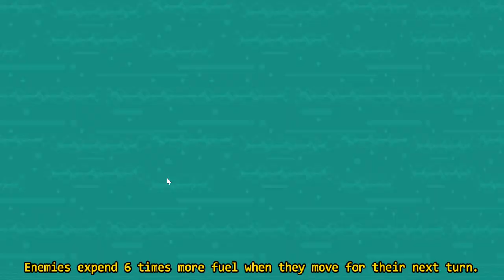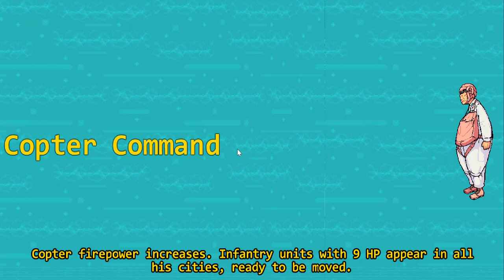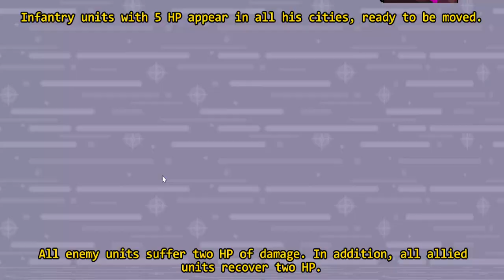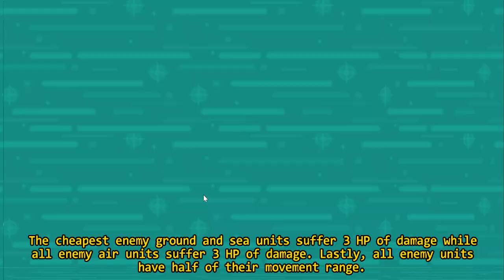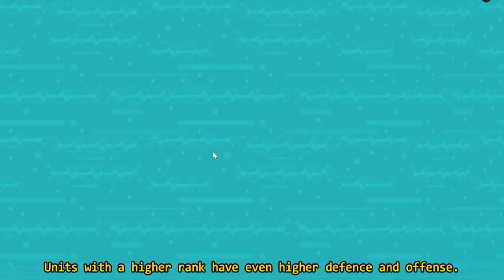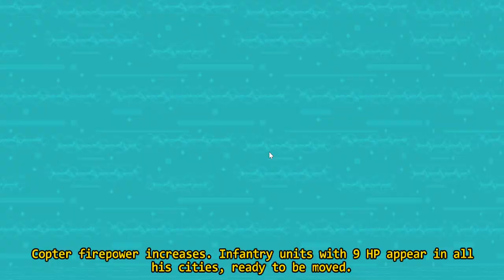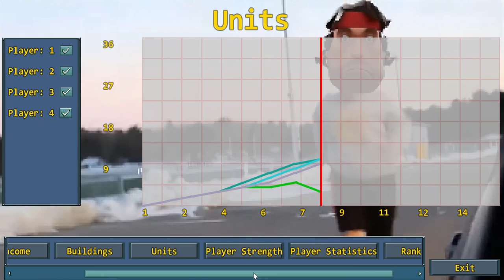Commander Wars #100 LOCK RIDGE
Amanda 「Luckily for you it was not windy today.」
Meiyo 「Experience always wins.」
Sensei 「Hm hm hmmm... I've still got what it takes!」
Hawke 「That's it then. We shall withdraw.」
Valder 「The dead outnumber the living...」
Sigrid 「What!?」